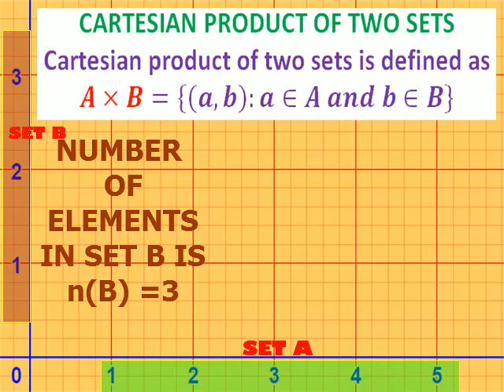CARTESIAN PRODUCT OF TWO SETS- Graphical view.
Cartesian product of two sets is defined as
A×B={(a,b):a∈A and b∈B}.